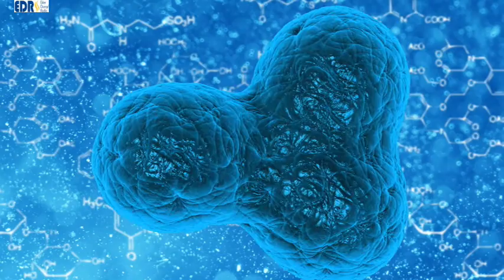Corona - Neue Allgemeinverfügung in Waldeck-Frankenberg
Die Corona-Infektionszahlen im Landkreis Waldeck-Frankenberg sind in den letzten Tagen drastisch gestiegen. Lag die Inzidenz am 1. September noch bei 48,6, so stieg sie innerhalb von 24 Stunden auf 82,4. Die Ursache dafür waren 79 Neuinfektionen, die im Laufe eines Tages hinzugekommen waren. Laut Erstem Kreisbeigeordneten und Gesundheitsdezernent Karl Frese zwang diese Entwicklung den Kreis zum unmittelbaren Einschreiten.